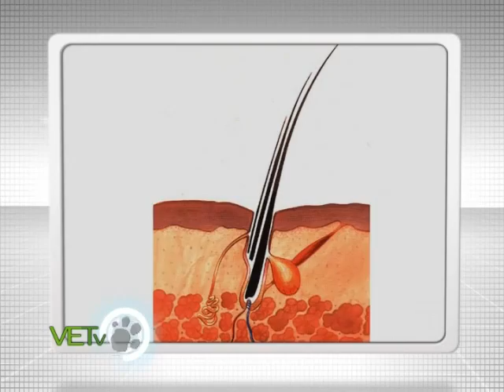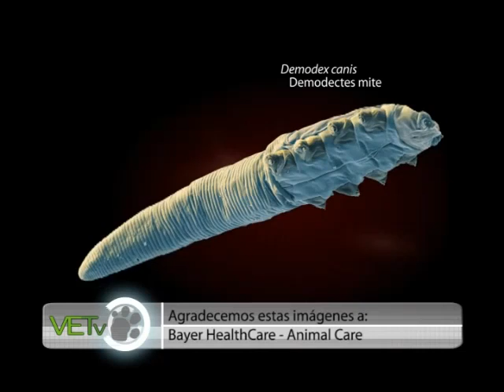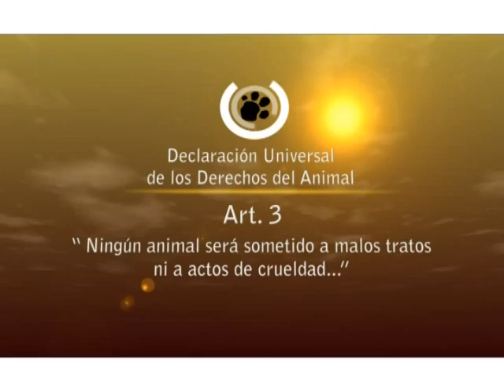Programa VETv 09-09-2012 Especiales: Demodicosis (Parte I)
VETv es un programa emitido por canal Metro y conducido por la Dra. Silvina Muñiz, dedicado a fomentar el cuidado y la prevención de la salud en los animales de compañía.